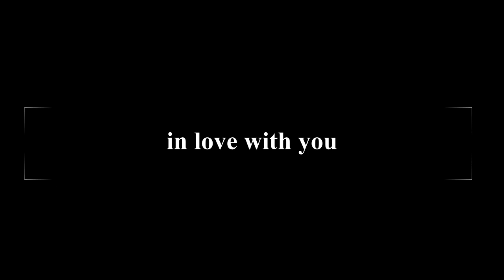in love with you(original song)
this is a other song that will be on my new country album coming out soon
i hope yall like the song

(c)2023MCRPROJECT